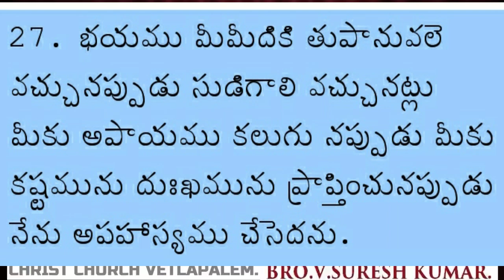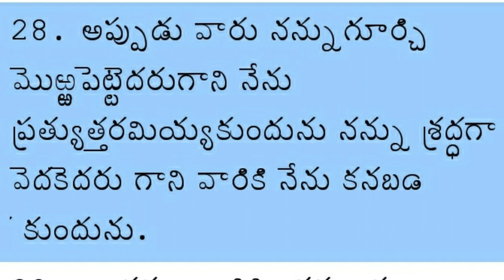రాజీ పడిపోయి పాపం చేస్తున్నావా.?ఈ వీడియో నీకోసమే!|| Heart Touching Message||Bro.V Suresh kumar